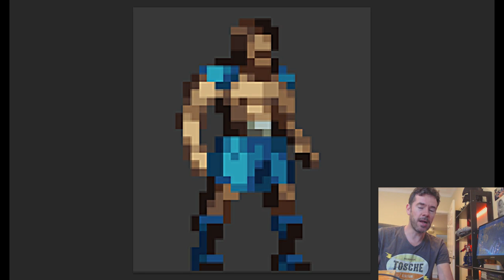Announcing SPARTACUS: New game project for 2019!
Hey everyone, Spartacus is the latest game project I'll be working on for 2019 - I'm really excited to tell you all about it.

Let me know what you think about the game in the comments. Excited, worried, indifferent?